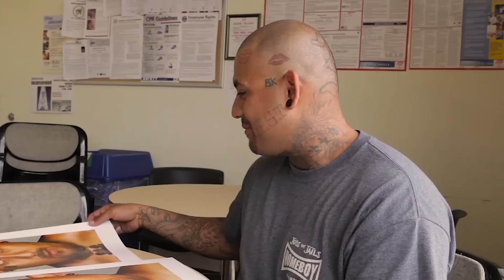Skindeep_homeboys_Kickstarter_Francisco sees himself without tattoos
When I started Skin Deep I had a simple concept: take portraits of heavily tattooed ex-gang members and remove the tattoos using digital re-touching to create before and after portraits.

 Most of the homeboys/girls hadn’t seem themselves without tattoos for decades, so during the interviews I presented before and after portraits.

There was a deep emotional response by the subjects.  They revealed very personal sometimes shocking details about the abuse, violence and drug addiction they had suffered for most of their lives.

With help from the Homeboy Industries organization in downtown Los Angeles, they fought against the odds to find something better; hope.

This book puts a very human face on a group of people that our society is so often too quick to demonize.

These images inspire personal insight from the subjects and elicit questions of how we as a society perceive and judge those with tattoos and how this stigma goes so far as to influence these former gang member’s perception of themselves.

After two years of working on Skin deep and over 300 hours on photoshop, I’m happy to announce a partnership with PowerHouse books that will produce a beautiful 8.5 x 11 inch hard cover photography book with a lenticular printed cover.

The book will be visually stunning and will afford the reader a closer glimpse into the lives of these remarkable people and their daily uphill journey to find their place in the world.